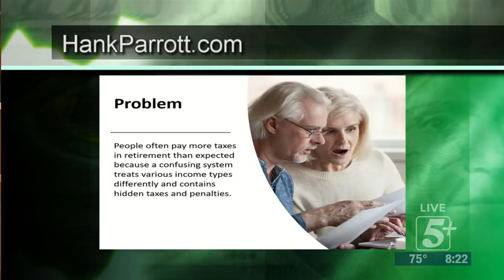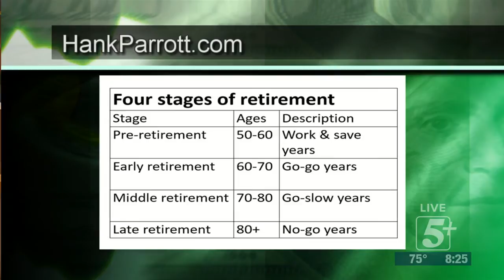Retirement Report: P.2